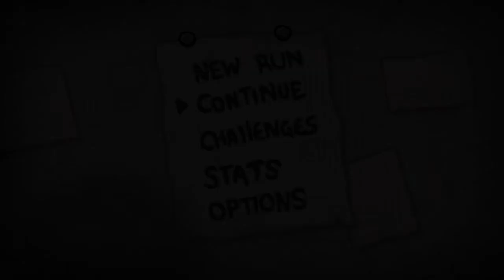Eric plays The Binding of Isaac: Rebirth